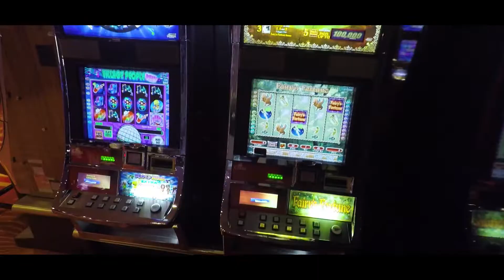Travel Vlog - Costa Victoria | Partenza da Savona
Comincia il tour della Costa Victoria, oggi partiremo da Savona, non visiteremo la città, ma vi darò un assaggio di quello che c'è sulla nave.
Nei prossimi Vlog invece scenderemo dalla nave e vedremo nell' ordine:

- Olbia
- Minorca
- Ibiza
- Palma de Mallorca
- Barcellona